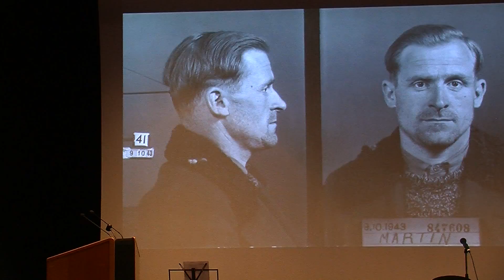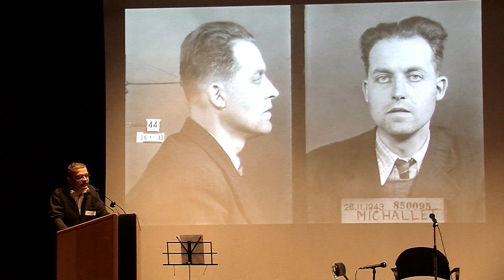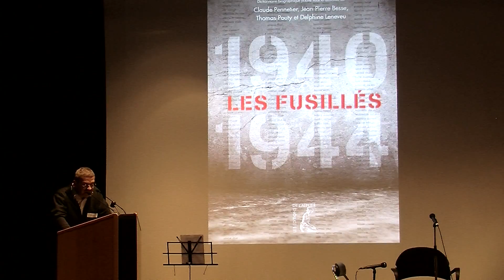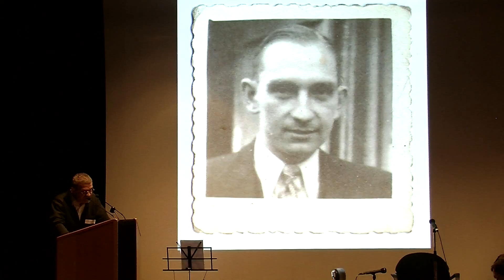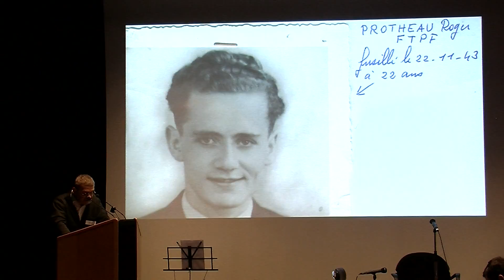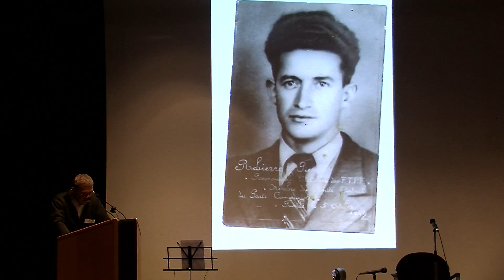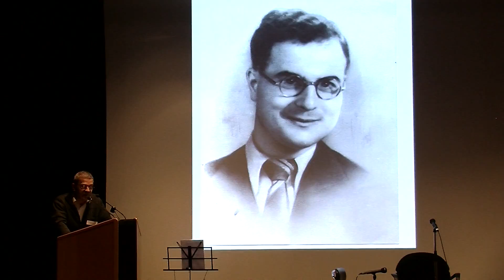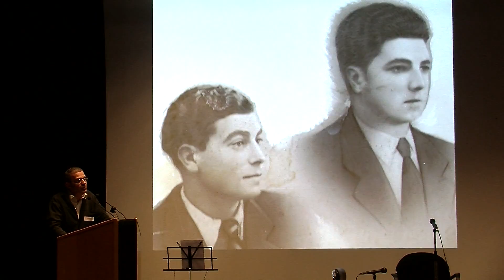031 Bis Louis Robert Pennetier